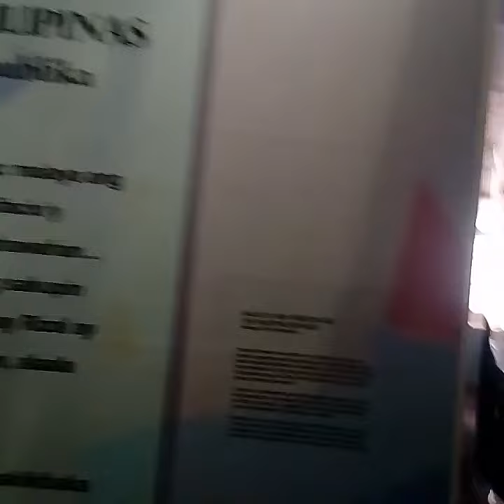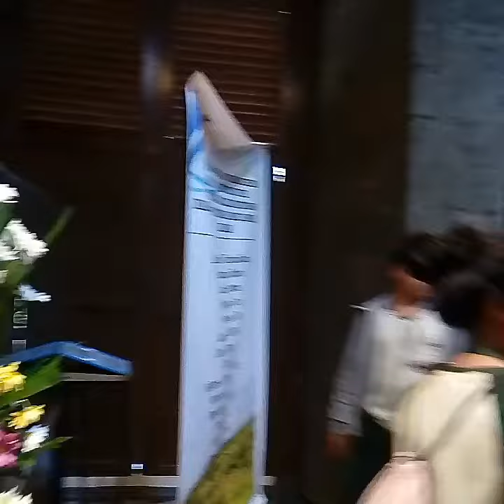Barasoain Museum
Going inside Barasoain Museum with Grades 5 and 6, December 7, 2018